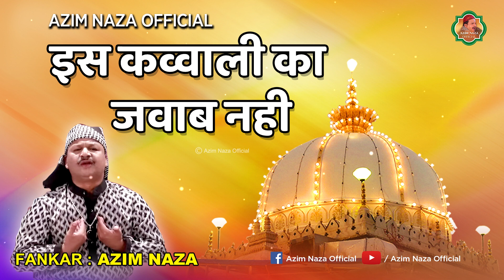इस कव्वाली का जवाब नहीं - Sona Sona Khwaja Tera Mukhda ~ Tu Hai Nabi Ke Dil Ka Tukda | Azim Naza